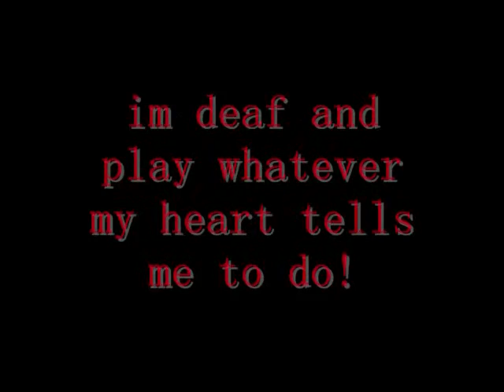Deaf Ralph having fun on the drums